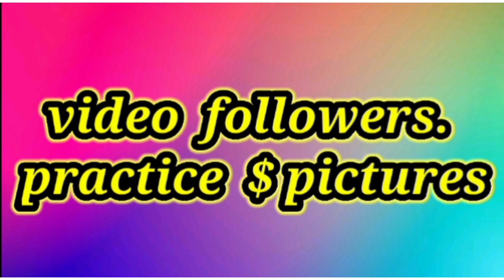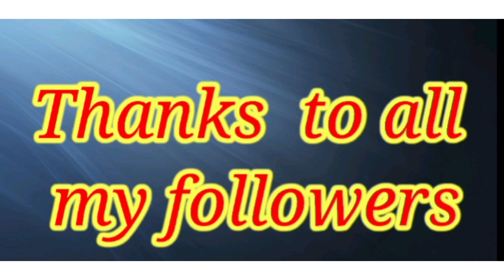Easy art, 1to6 .channel followers performance.. 😊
Easy art, channel performance, sample drawing, drawing pictures, beautiful picture, amazing picture, wonderful drawing, easy drawings, art, arist, watch drawing, Malayalam, 2020 performance, Deeja art academy, picture followers, colouring picture, ,join to Whatsapp ,who are lnterested study... Continue. all other all videos ,please watch,.